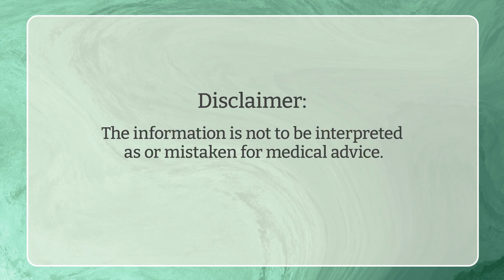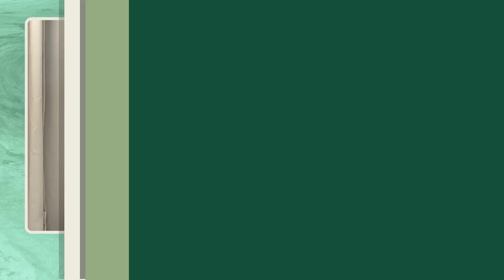Libido & Sexual Health: Navigating Hormonal Shifts Through Menopause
In this episode, Dr. Corina Dunlap discusses the importance of addressing libido and sexual health in women before, during, and after menopause. She emphasizes the need for open and comfortable conversations about these topics and highlights the common challenges women face in discussing their libido concerns.

Dr. Dunlap and Dr. Smeaton also cover:
- Hormonal shifts that can impact libido, including changes in estrogen, progesterone, testosterone, and oxytocin
- How psychological factors, such as self-image and relationship dynamics, can influence libido
- The importance of maintaining pelvic and vaginal health
- The impact of lifestyle factors like diet, exercise, and inflammation
- How using the DUTCH Test to evaluate hormone levels can assist in creating personalized treatment plans

Become a DUTCH Provider to learn more about creating individualized treatment plans for your patients using the DUTCH Test.

Key Moments:
00:00 Introduction and Background
02:54 The Importance of Discussing Libido and Sexual Health
11:55 Hormonal Shifts and Their Impact on Libido
18:38 Creating Personalized Treatment Plans for Low Libido
25:27 The Relationship Between Menopause and Weight Gain
33:15 Managing Inflammation and Blood Glucose in Menopause
41:00 Conclusion and Key Takeaways